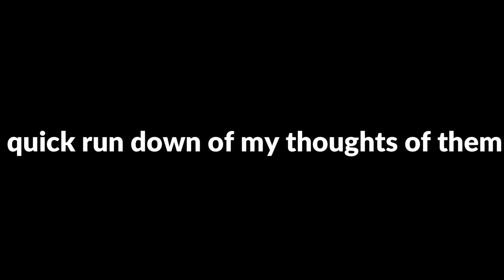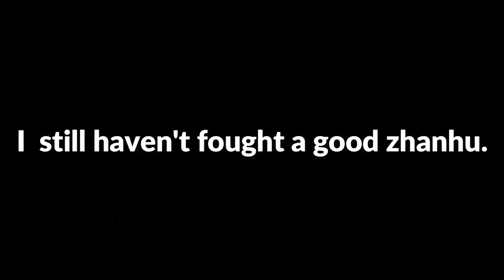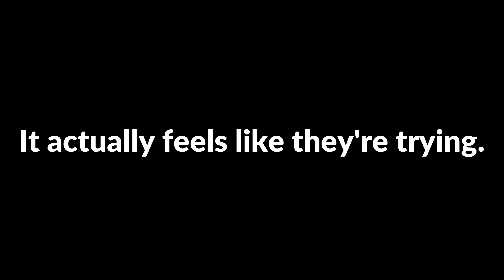New Season New Ubi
I actually have to give props to Ubi for this update I can't believe they actually an update that didn't make me want to jump out my window headfirst.